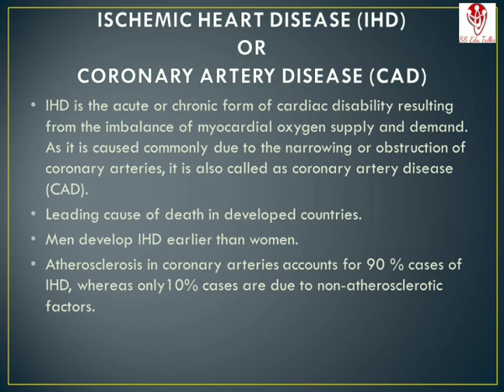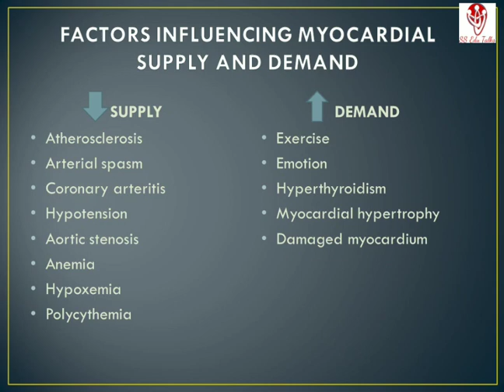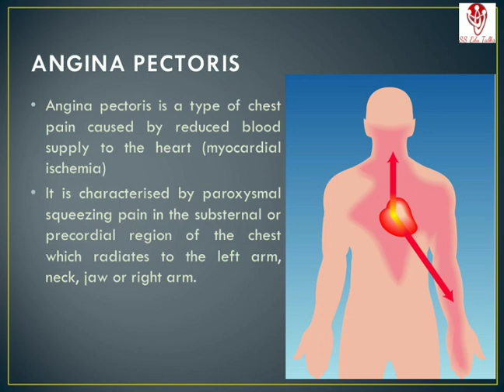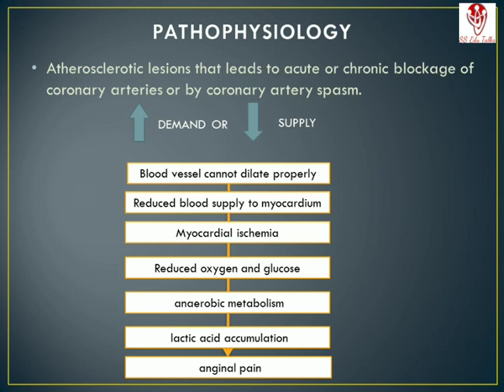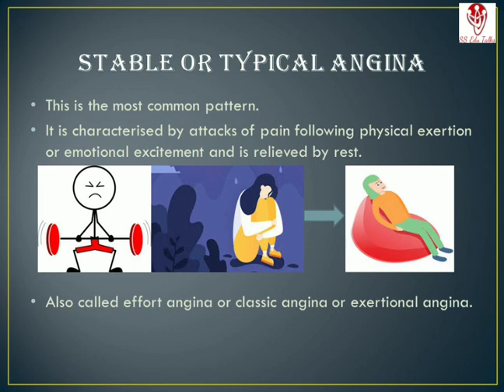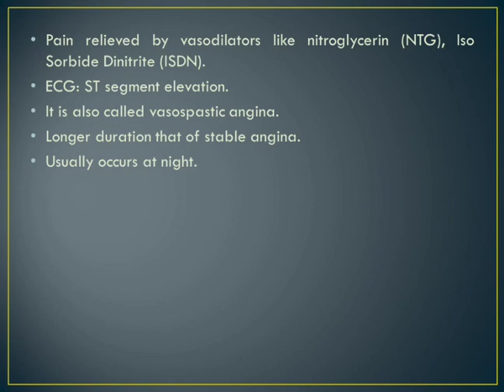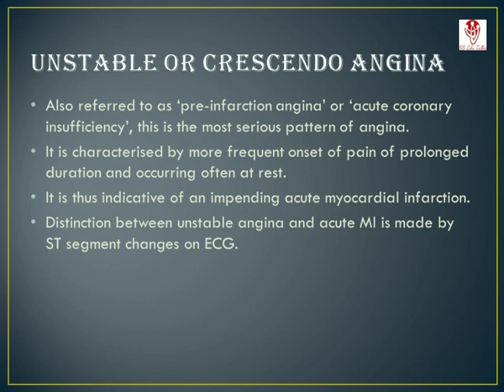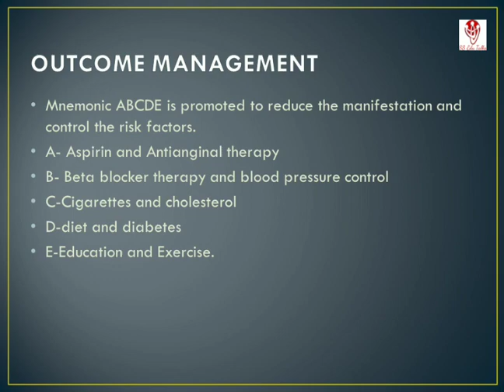Ischemic Heart Disease part 1 || Angina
Pathophysiology for Pharmacy students.